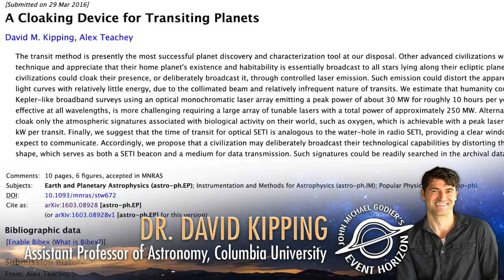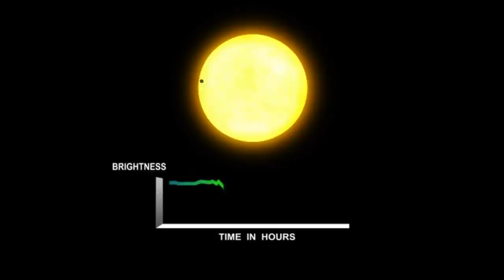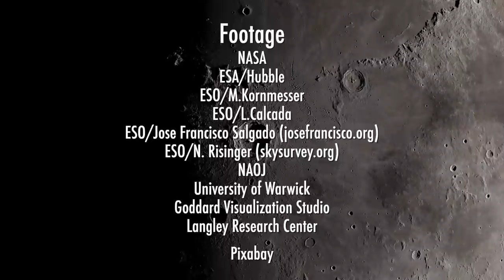Can We Cloak Earth? Featuring Cool World’s Prof. David Kipping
Can We Cloak Earth From Alien Civilizations?
Are Alien Civilizations hiding?

John Michael Godlier is joined by Prof. David Kipping of the Cool Worlds lab at Columbia University to discuss the possibility of hiding Earth from being detected by Alien Civilizations. The majority of exoplanet discoveries are found by using the kepler-like transit method.

FOOTAGE:
NASA
ESA/Hubble
ESO - M.Kornmesser
ESO - L.Calcada
NAOJ
Pixabay

Alien Civilizations
Cloak Earth
Cloaking Earth
Event Horizon